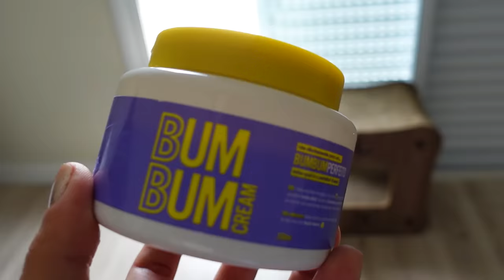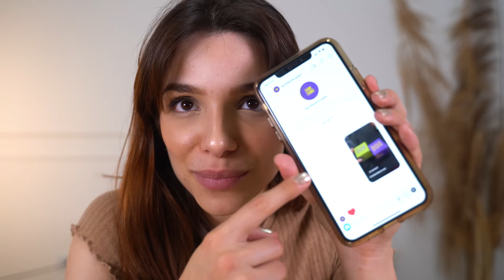O CREME que PROMETE MUDAR SEU BUMBUM 🍑 - 5 MESES DE USO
Oi gente! Hoje contei minha real experiencia com o bumbum cream e a convite da marca trouxe esse video em formato de resenha pra voces. Link do bumbum cream
Cupom: GABE

 Comprando 2, você e ganha o 3 e com meu cupom você ganha R$ 40 de desconto! =)

Esse video foi em parceria com a Bumbum cream, mas a opinião é totalmente minha, eu uso esse produto há meses e recentemente me convidaram pra falar sobre, claro que aceitei pois eu AMO esse produto! Uhu